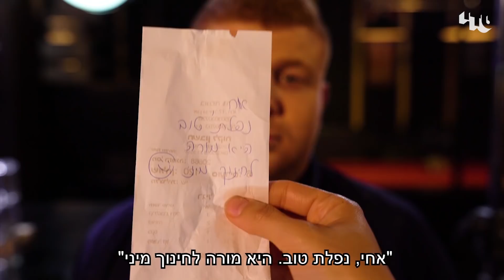יצאתי עם... מורה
הייתם יוצאים עם בחורה שיש לה עיניים בגב?
* בכיכובו של שי בוכמן *